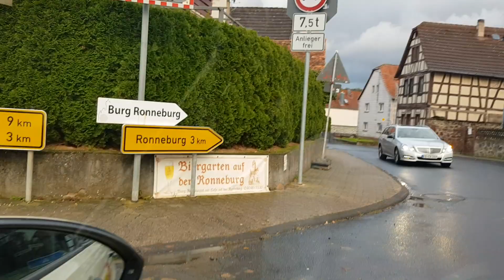Tum ko dekha